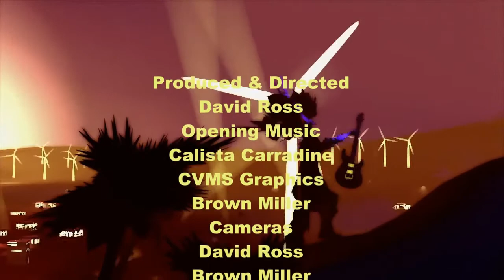Coachella Valley's Own Alex Santana on CV Music Show!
Alex Santana is a well known Coachella Musician! His amazing style and talent is a must see. Winner of the CVMA Awards 2017! Interview and Performance at end of show on our stage! Enjoy!
Hosted by Calista Carradine and Produced and Directed by David Ross.